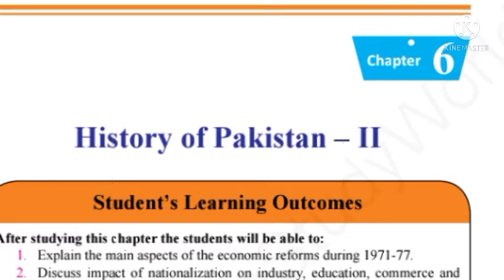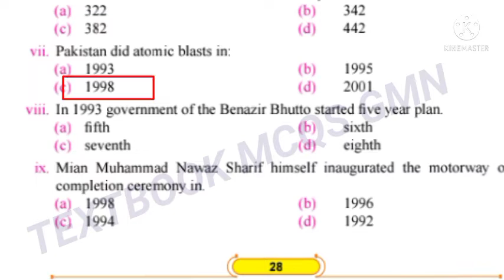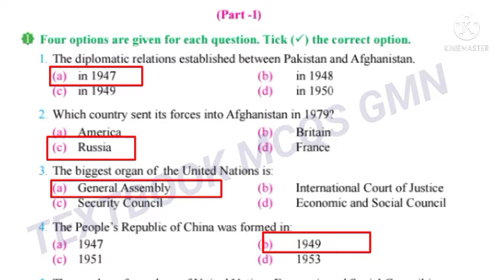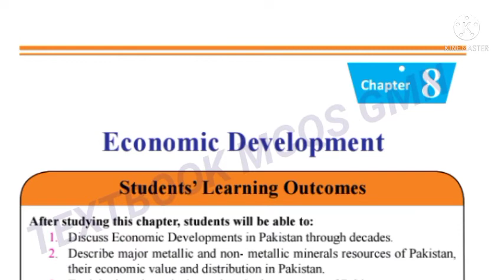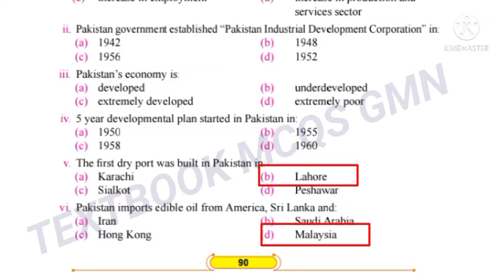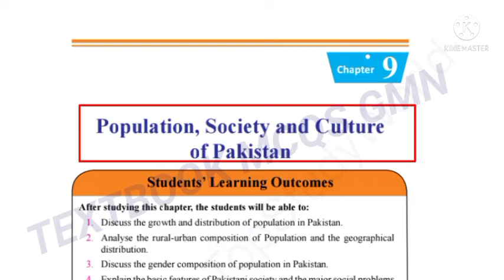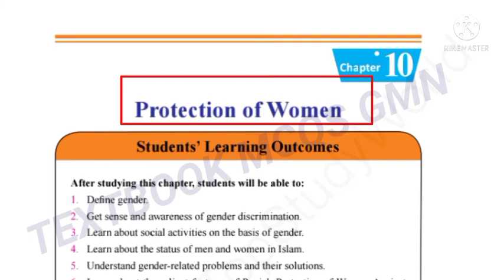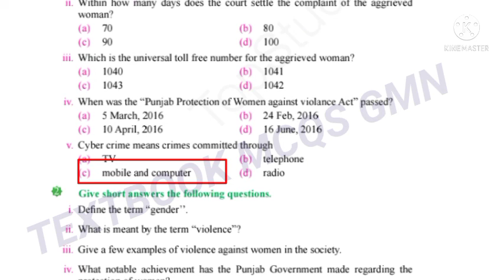Class 10th Textbook Pak Study Mcqs | 10th Pak Study Solved Exercise Mcqs in English Urdu | Etea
In This Video You Will Learn About Class 10th Pak Study Exercise Mcqs For Upcoming Etea Nts Pts etc Teaching Tests Pst Ct At Dm At Gsst Pet and Other Competitive Exams/Tests.

We are trying to solve all kpk Punjab Textbook Courses with Explanation So Stay with us.